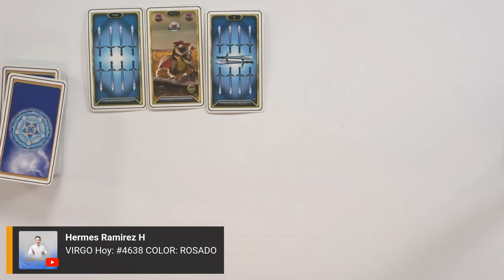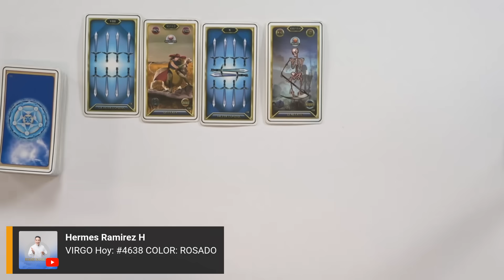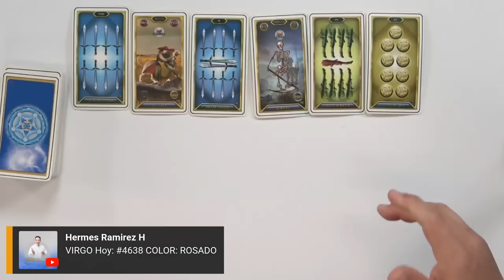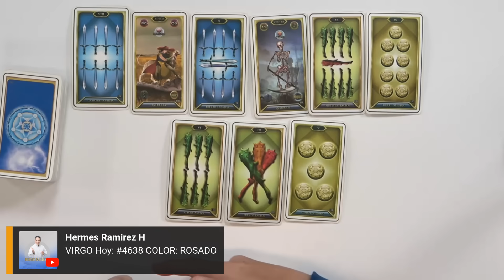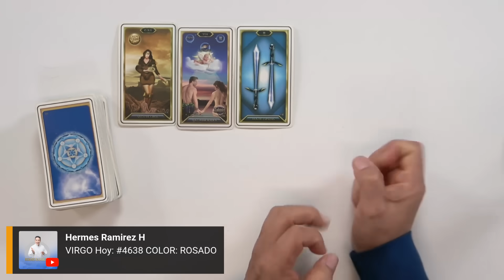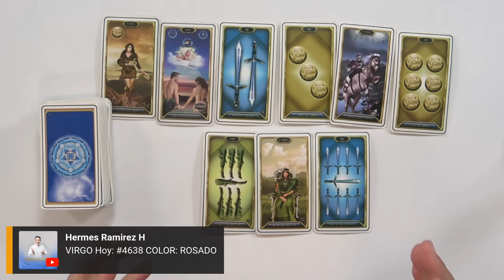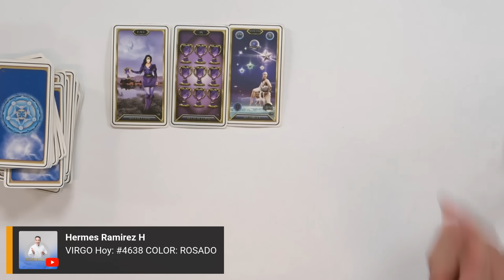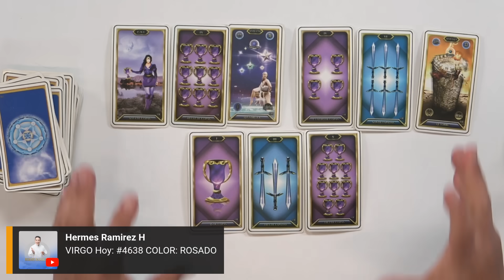VIRGO Hoy: Algo está MAL; ROMPE ese HECHIZO, a tu FOTO, le están LANZANDO los HUMOS de un TABACO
Este es tu número de la suerte:   #4638     COLOR:  ROSADO

 Si deseas SABER más, en este horóscopo ABRE ESTE VIDEO.  Lee más...